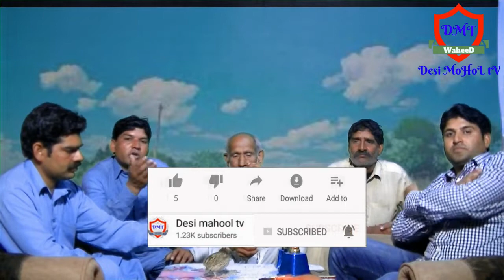سو سالہ بوڑھے شکاری کا انٹرویو | सौ साल पुराने शिकारी के साथ साक्षात्कार | ديسى ما حول ٹی وی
ديسى ما حول ٹی وی

Batair Ka Shikar, ਬਟੇਰੇ ਦਾ ਸ਼ਿਕਾਰ, پاکستان میں بہت پرانا سو سالہ شکاری, سو سالہ بوڑھے شکاری کا انٹرویو,